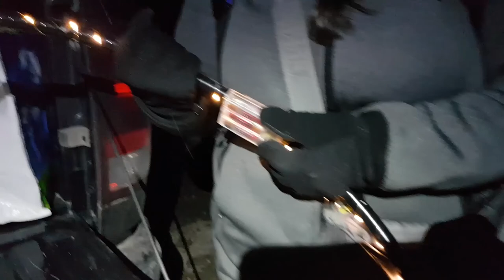Lyrid Meteor Shower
Went to Banff to Photograph the Lyrid Meteor shower and the Milky Way.  Met up with some really cool people and experienced Light Painting photography!